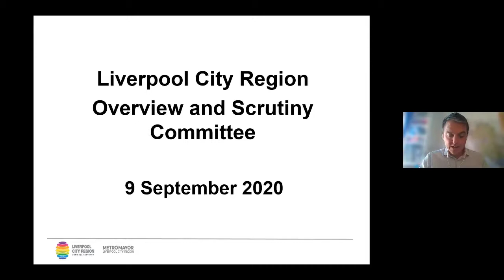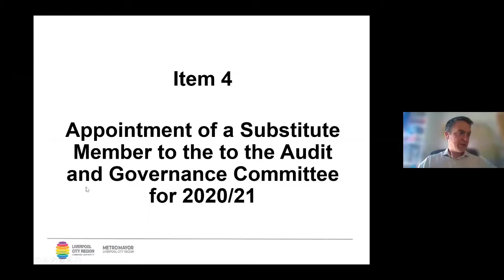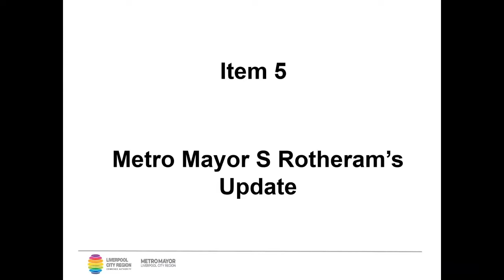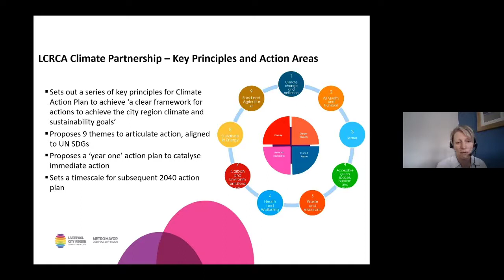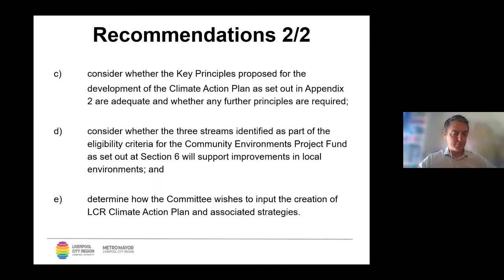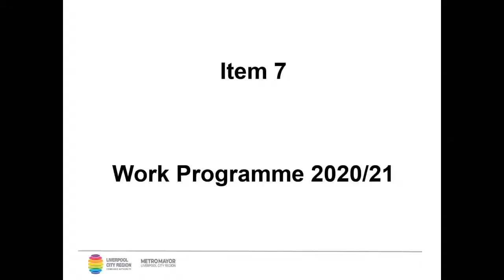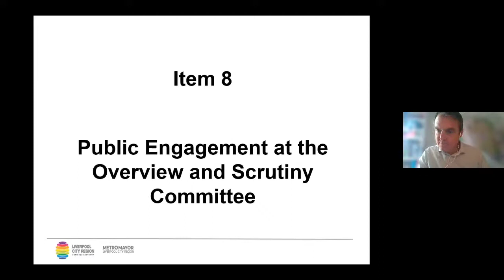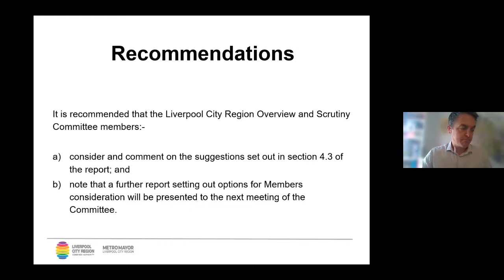Overview and Scrutiny Committee (Liverpool City Region Combined Authority) 9th September 2020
Edited by John Brace from the live broadcast.

The agenda and reports can be found on the LCRCA's

Apologies 2:01

1. Declarations of Interest 2:43

2. Minutes of the last meeting held on 22 July 2020 2:57

To consider the minutes of the last meeting of the Liverpool City Region Overview and Scrutiny Committee held on 22 July 2020.

3. Appointment of a Substitute Member to the Audit and Governance Committee for 2020/21 12:45

4. Metro Mayor S Rotheram's Update 13:41

To consider an update from the Metro Mayor Steve Rotheram on his recent activities.

5. Liverpool City Region Climate Progress Update 44:02

To consider the report of the Assistant Director of Policy and Strategic Commissioning and Portfolio Holder: Low Carbon and Renewable Energy.

6. Work Programme 2020/21 1:18:15

To consider the report of the Statutory Scrutiny Officer.

Additional documents:

Overview and Scrutiny Cttee Work Programme 2020-21.docx

7. Public Engagement at the Overview and Scrutiny Committee 1:23:23

Additional documents:

PQT 200320.pdf